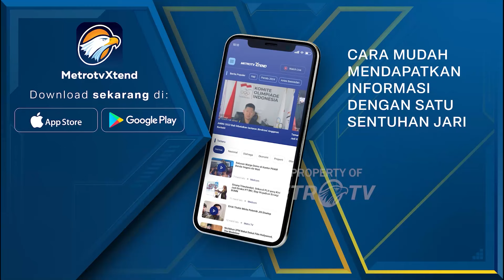Bansos Itu Dari Uang Rakyat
MetroTV, Capres nomor urut 1 Anies Baswedan buka suara terkait adanya bantuan sosial yang ditempelin stiker Prabowo-Gibran. Menurut Anies hal itu sangat berkaitan dengan menjaga etika. Anies mengingatkan bahwa bansos bukan uang milik perorangan melainkan dari pajak masyarakat.